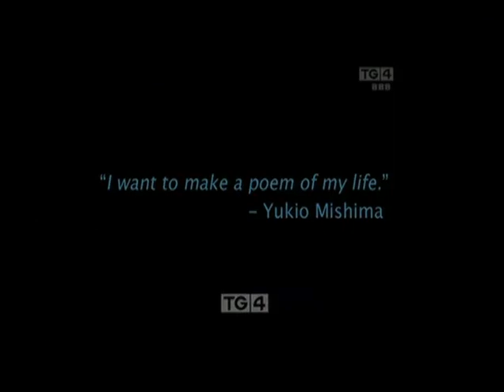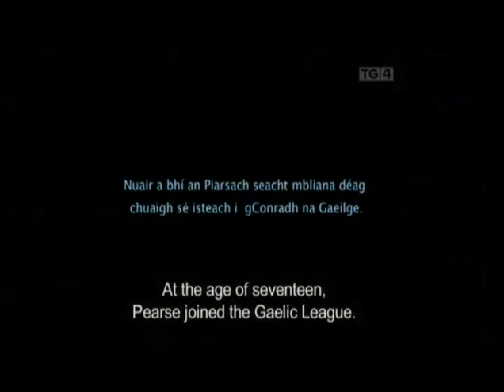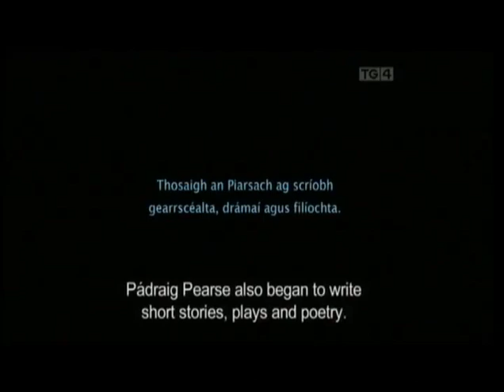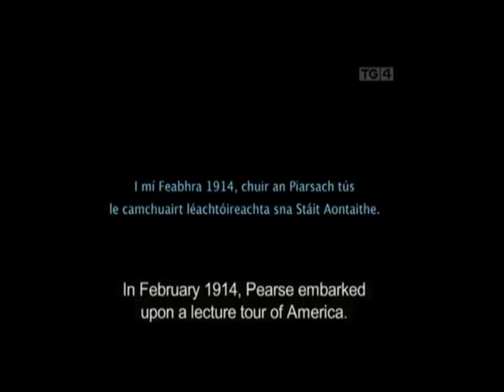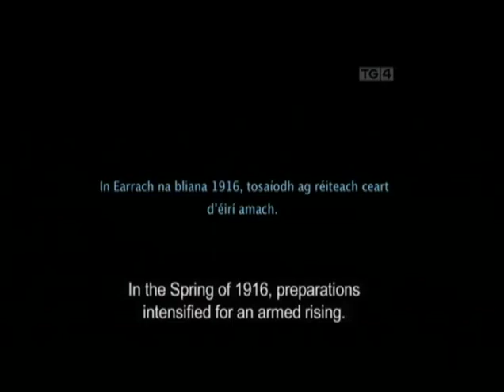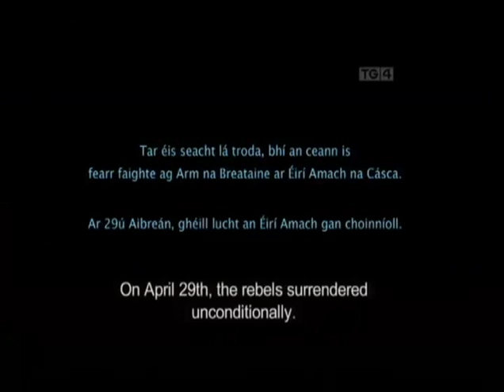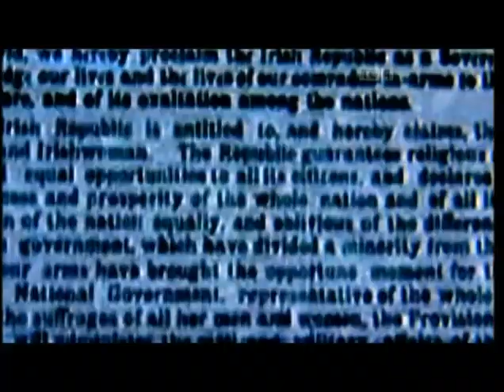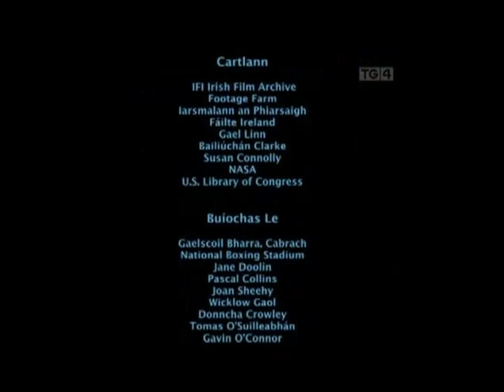Ó Pheann an Phiarsaigh The Writings of Patrick Pearse (Pádraig Mac Piarais)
Exploring the visual aspect of the poetry of one of the founding fathers of the modern Irish State, Pádraig Mac Piarais. The film takes some of his best (and least) known poetic works and adds a visualized dimension to see how they add to our understanding of the works themselves and of the enigmatic nature of their creator.